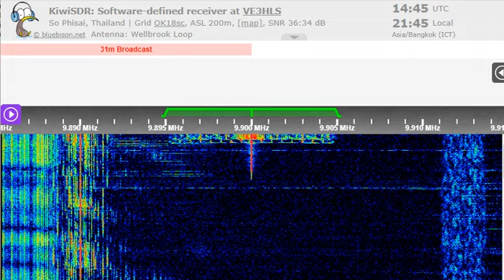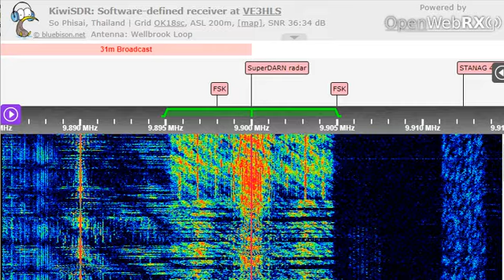24 12 2022 KTWR Asia relay TWR India in Kazakh to CeAs 1446 on 9900 Agana